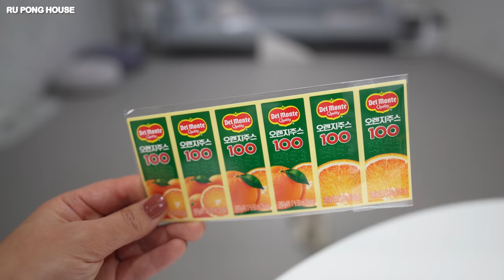껌딱지 강아지와 함께 크리스마스를 준비해요 [루퐁이 일상 V-LOG]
제목에 [baby] 표기된 영상은 루퐁이 아기때 영상이에요!
The videos with titles including [baby] are from when Rudy and Pongki were small!
タイトルに【baby】と書いてある動画はルポンの赤ちゃんの頃の動画です！